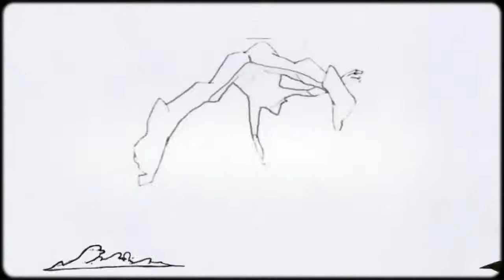PencilHead - HD (AMV by Qwaqa)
♥  Several Anime
♫  Fatboy Slim - Right Here, Right Now
✫  Action, Other
✎ Qwaqa

This video is purely fan-made and is not associated with the musical artist or anime company in any way. These videos are provided free for download, and shared here in HD for your enjoyment.